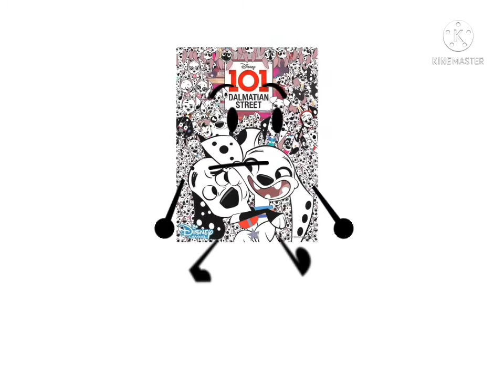Nelvana/Ellipse Animation/DaFTAMaker TV Originals (1996/2004/2021)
Taken from DaFTAMaker TV prints of Blazing Dragons.